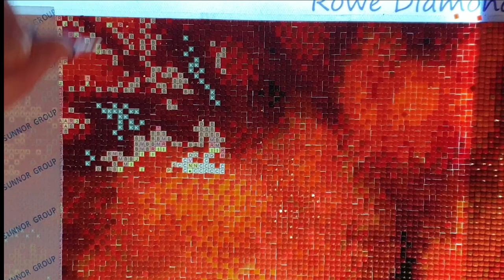Lion Diamond painting time lapse # 11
This is a custom from Rowe diamond.  It is a 60 x 60 square drill painting.  It is a great painting to dill with regards to the canvas quality and the quality of the drills.

Below is a list of EVERYTHING you will need.  I have put a few alternatives to storage containers as I know the ones I use can't be purchased in the UK, but everything you need (accessory wise) is below:
Some of the stores where I get my paintings from are below:

Accessories shown in video:

Drill tray

Storage containers

Unfortunately harbor freight do not ship from the states internationally so these storage containers are only open to be purchased by people who live in America.

DMC stickers

Light pad / Light box

Pritt glue

Drill pen grippers

Rolling pin

I bought mine from ASDA (UK), but any grocery store will sell rolling pins

Other storage solutions you may prefer...

HAPPY DIAMOND PAINTING PEEPS!!